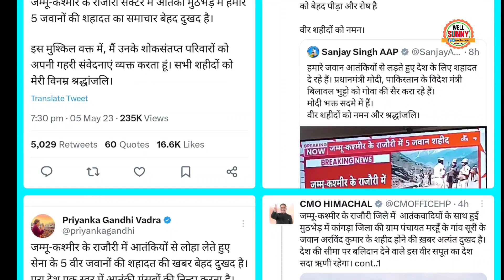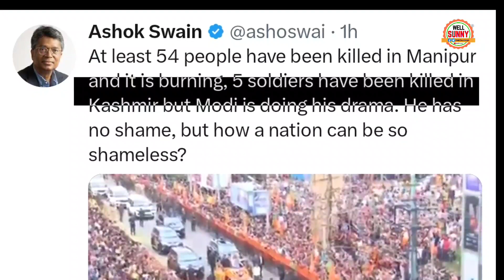PM Modi Rodshow में शहीद जवानों पर Tweet करना भूले Supriya Shrinet ने धोया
PM Modi Busy in Rodshow Manipur and soldiers silent Modi slapped By Supriya Shrinet.